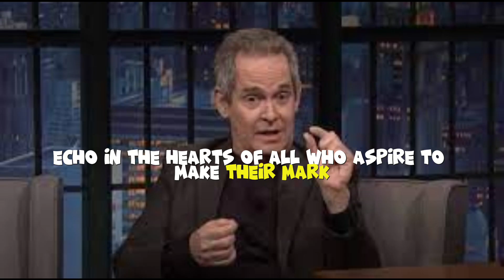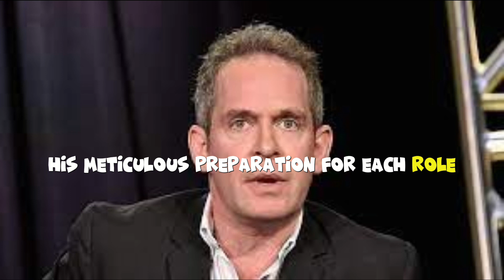Unveiling the Mask: How Did Tom Hollander Transform Adversity into Stardom?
Embark on a captivating journey as we delve deep into the life of Tom Hollander, unveiling the layers behind his mask of fame. From his earliest struggles to the shining moments of his career, this video offers an exclusive look into how resilience and determination can sculpt a path from adversity to the A-list. Discover the untold stories, the personal battles, and the triumphant victories that defined Tom Hollander's road to stardom. Join us as we explore the milestones and the behind-the-scenes moments that shaped his illustrious career, shedding light on the real person behind the public persona. This is not just the story of a celebrity; it's a tale of unwavering spirit and undeniable talent.

Timestamps:

00:00:00 Introduction to Tom Hollander's Journey
00:00:47 Overcoming Dyslexia and Early Challenges
00:01:32 Flourishing in the Arts and Education
00:02:24 Career Beginnings and Stage Experiences
00:03:00 Transition to the Silver Screen
00:04:07 Critical Acclaim and Diversity in Roles
00:05:02 The Journey of Resilience and Adaptability
00:06:00 Triumph Over Personal Challenges
00:07:16 Lessons from Tom's Life and Career
00:08:47 Looking Ahead: Tom's Future in Acting
00:09:44 Conclusion and Key Takeaways